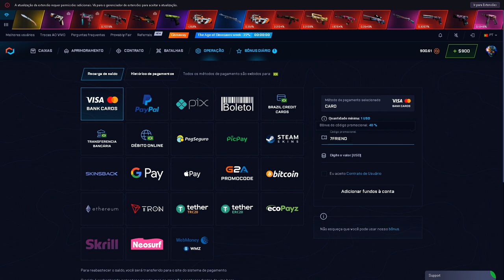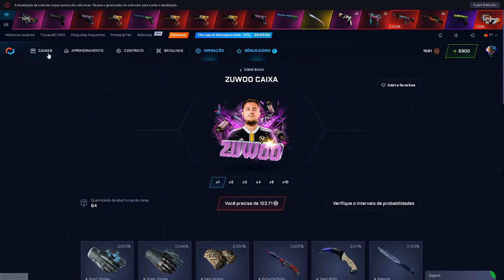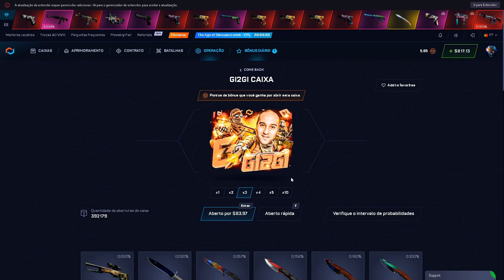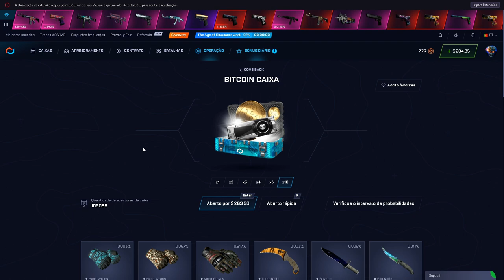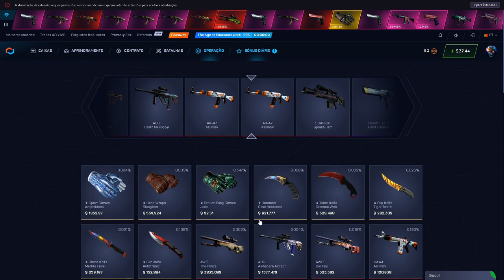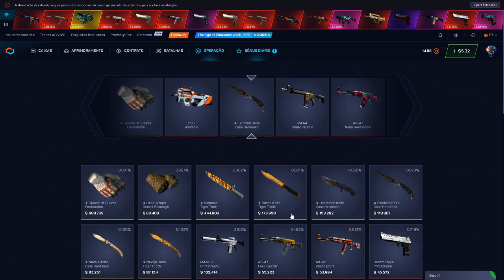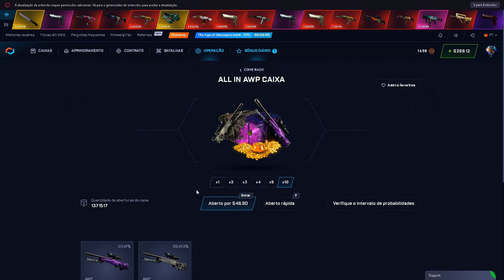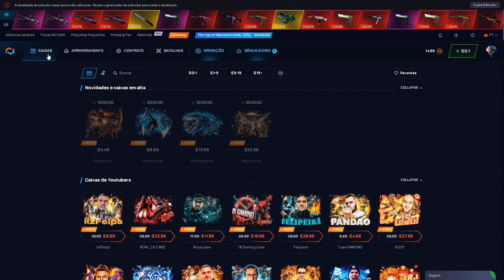AVISO SOBRE ENTREGAS & MUDANÇAS NO CANAL